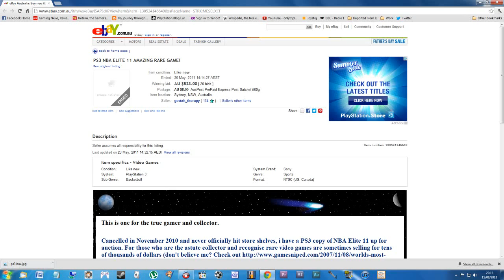Rarest PS3 Games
This is video is to show the top three rarest games on the PlayStation 3